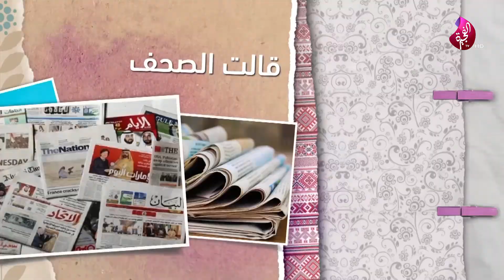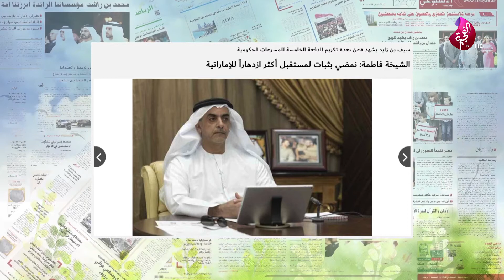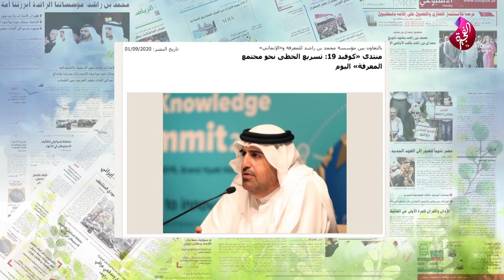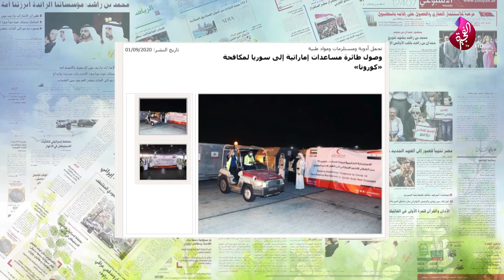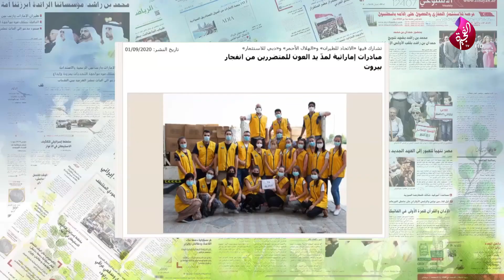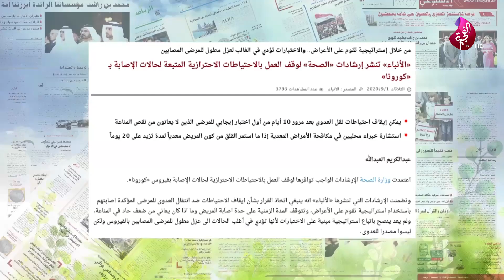فقرة قالت الصحف في برنامج صباح الخير يا وطن 01-09-2020